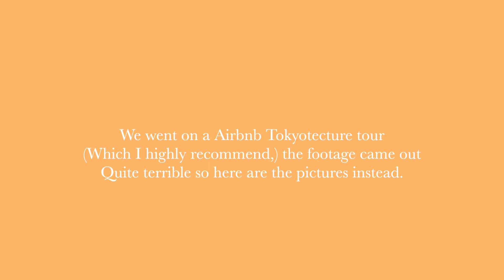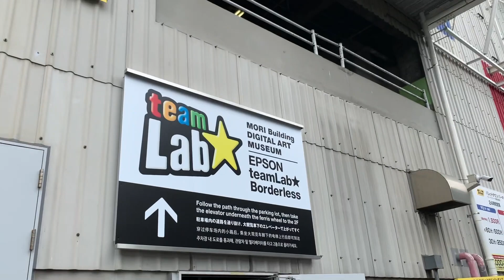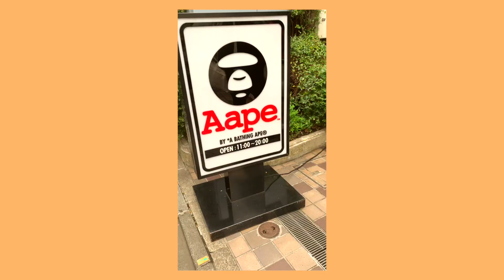Japan Part 2| Tokyo - We Got Crepes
Listen on Spotify: spoti.fi/29gRvKy

Equipment:
Camera: iPhone 7
Lighting: Natural